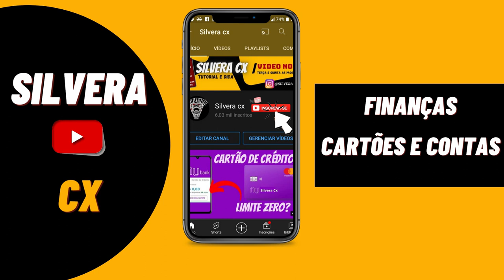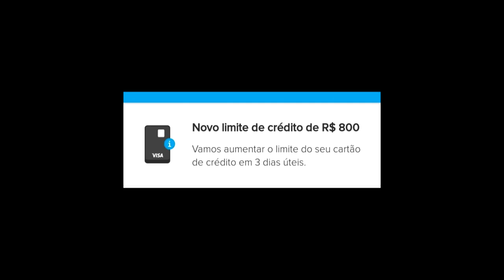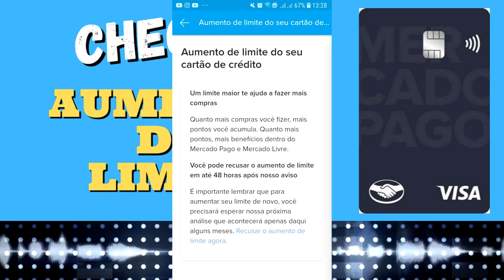URGENTISSIMO! SAIU AUMENTO DE LIMITE DO CARTÃO DE CRÉDITO MERCADO PAGO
AUMENTO DE LIMITE MERCADO PAGO. FINALMENTE CHEGOU PRA VARIOS CLIENTES, VEJAM...